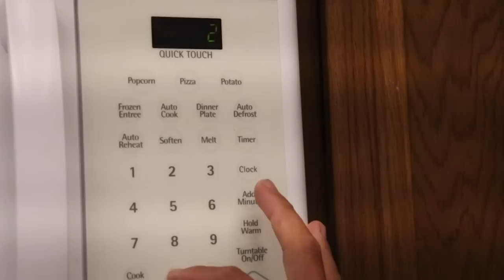ULTIMATE PELAGIC KAYAK ADVENTURE (4 day Solo Mission, Warmest Water in California)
EPIC solo mission to the warmest water the West Coast has to offer! Kayak fishing for California Spiny Lobster, Bonito, California Yellowtail, and anything else that swims in hot water.

NRS Men's 3.0 Ultra John Wetsuit
NRS Chinook OS Fishing Lifejacket (PFD)
YakGear Fish Stik (Bump Board/Measuring Device)
Scotty Laketroller Downrigger
Scotty Stacker Clip
Dry Bags
VHF Radio
Hand Pump
Fish Finder
Scotty Rod Holder
Kayak Fish Bag
Wilderness Systems Heavy Duty Kayak Cart